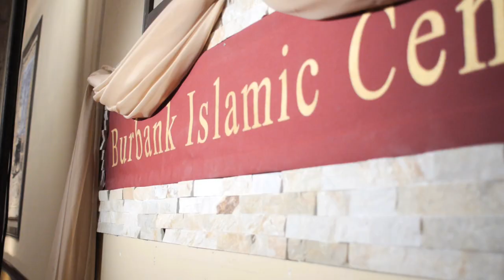Burbank Game Night